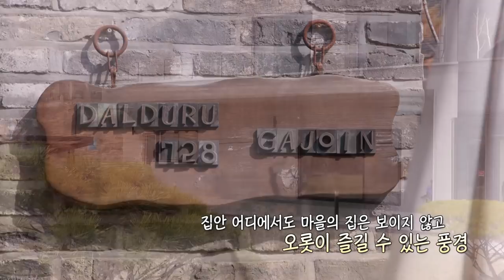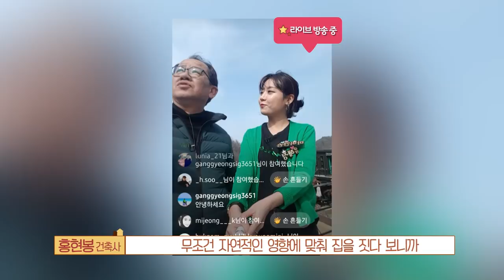[마이맨숀] 대문이 없다! 디귿자집 두루재 #30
수안보 인근 근처 오늘의 마이맨숀이 있습니다.
미로같은 복도를 따라 들어가면
넓은 마당과 함께 대문이 나옵니다.

'ㄷ'자 모양으로 배치된 건물이
독특한 느낌을 주는 집입니다.

4개의 건물로 이루어진 오늘 집의 이름은 '두루재'
두루두루 사람들과 소통하는 집이라고
붙여진 이름입니다.

홍현봉 건축가님의 집은 산으로 둘러쌓여 있어
지관이 풍수지리 면에서 보면 금계포란형이라고 합니다.

이제 건물 내부로 들어가볼까요?
산 전망의 주방 창과 정원 조망의 거실 창,
산 뒤태가 보이는 안방 창까지
창마다 다른 조망을 선보입니다.

신기하게 집 안의 어느 창에서도 마을 조망이 보이지 않고
오롯이 풍경만 즐길 수 있습니다.

대지가 낮은 탓에 사람들이 걸어가면서 집을 볼 수 없게
외부로는 창을 하나도 넣지 않았다고 합니다.

대문도 없고 담도 없어 주민 누구라도 들어와
차도 마시고 쉬어가는 공간으로 만들었다는 오늘의
마이맨숀 지금 만나보세요

: 매주 화 08:30 ~ 09:30